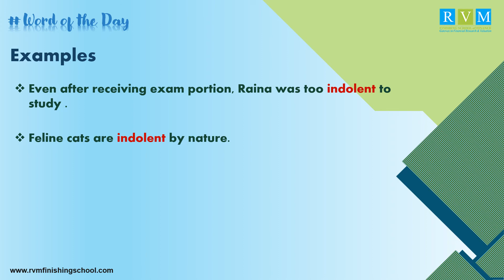What Does Indolent Mean? [Indolent Meaning] | Learn English Words With Examples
Indolent Meaning: Lazy
Synonyms: Idle, Inactive, etc.
Antonyms: Active, Energetic, etc.

For career guidance and opportunities send your CV on